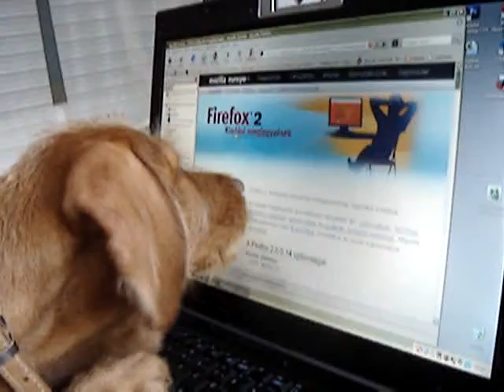most még megmenekültél te egér...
..de annyi neked, ha nagy leszek!